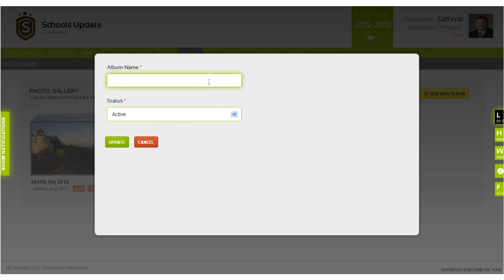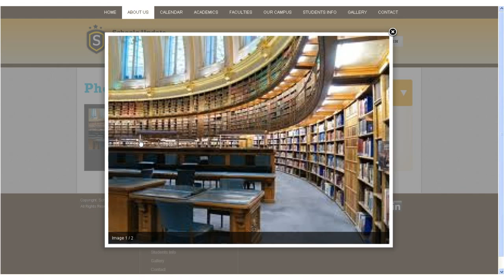How to maintain the Photo Gallery?